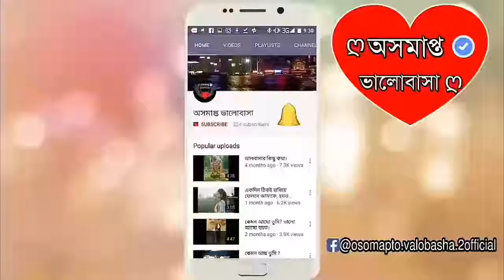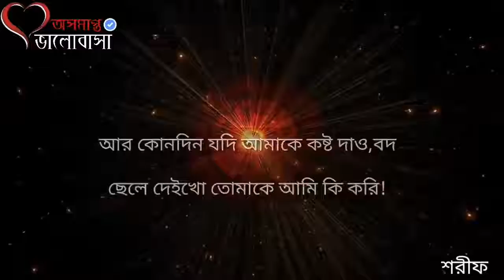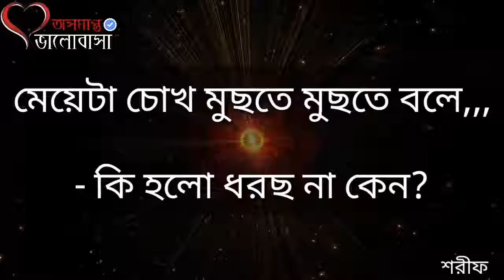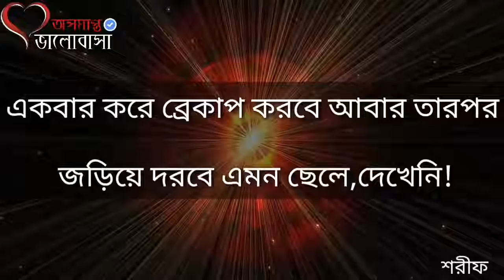অসাধারণ একটা ভালবাসার গল্প